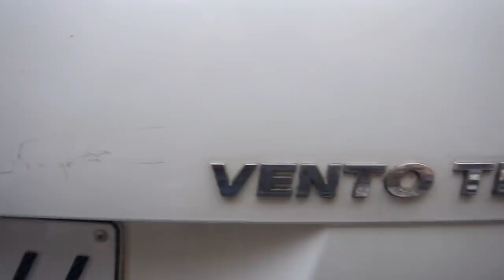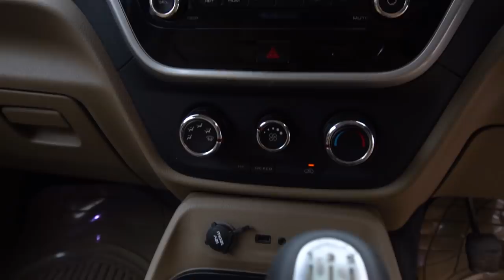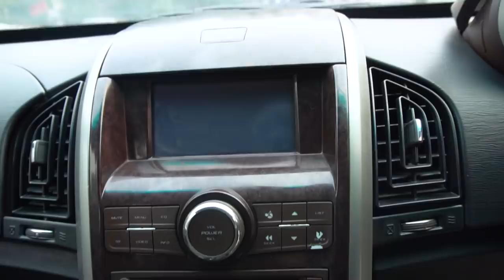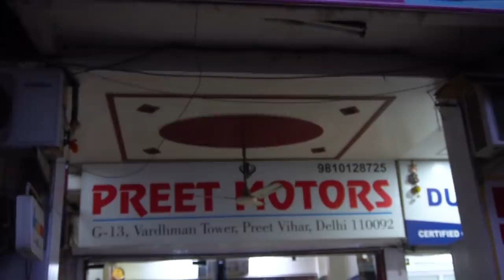CAR MARKET IN PREET VIHAR | DELHI | SECOND HAND CARS | Pritpal Singh 9560117401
दोस्तों अगर आप अपनी पुरानी gaadi बेचने का सोच रहे है और आप Price barganing ,Rc ट्रांसफर और लेट पेमेंट के चक्रो में नहीं पड़ना चाहते तो cars24 की हेल्प से सिर्फ 1 visit में आप अपनी कार बेचकर पैसे सीधे अपने बैंक अकॉउंट में ट्रांसेर करवा सकते हे ।और फ्री में RC ट्रांसेर की पूरी जिम्मेदारी cars24 की होगी। अगर आप अपनी गाडी की सही कीमत जानना चाहते है तो आज ही फ्री में कार वैल्यूएशन के लिए अपॉइंटमेंट ले । डिक्रिप्शन में आपको लिंक मिल जायेगा इसका.

( ADDRESS ) :-  Preet Motors, G-13, Vardhman Tower, Preet Vihar Commercial Complex, Near Preet Vihar Metro Station, Delhi -110092